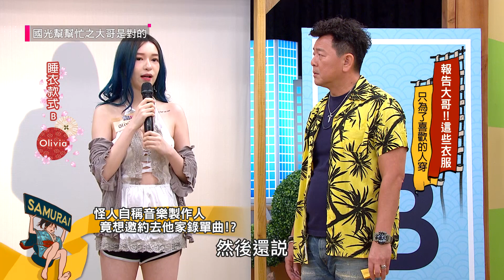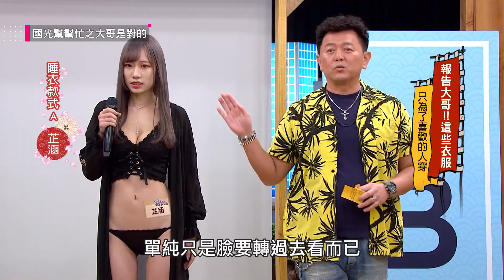【國光】別再說夏天沒有比基尼！報告大哥！這些衣服只為了喜歡的人穿！【國光幫幫忙大哥是對的】20200617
男來賓：沈玉琳、派翠克
女來賓：子姍、婠妍、Bella、Irene、肝連、侑芯、芷涵、Olivia

妹子到底穿什麼？讓大哥冒著被殺的風險，也要勇敢做自己！